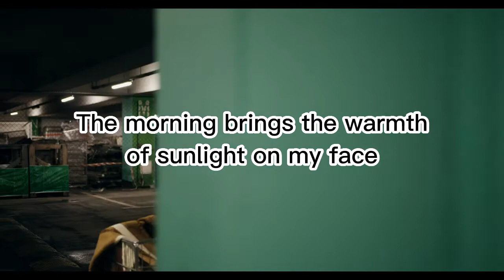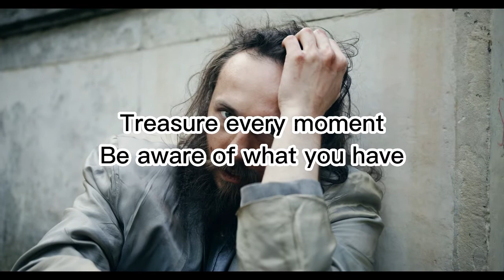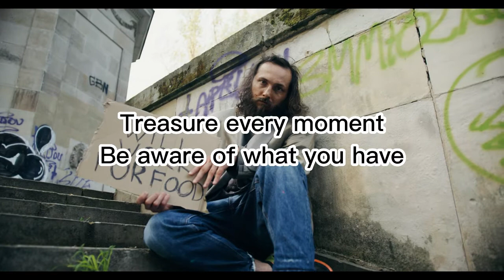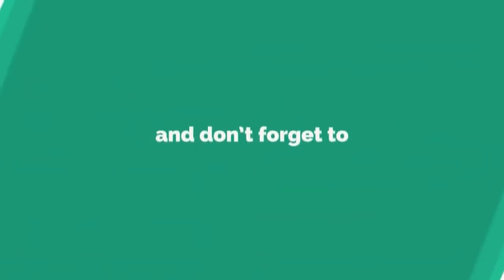Treasure Every Moment by Kelvin Chen Wei Lian with Lyrics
Listen ad-free with YouTube Premium
SONG
Treasure Every Moment
ARTIST
Kelvin Chen Wei Lian